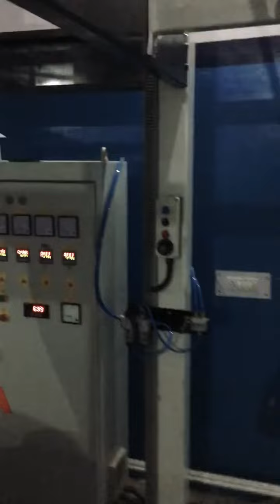ABA Blown Film Plant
Metatech model no. 5040 ABA film plant, 100 kg output per hour. It is best for HM/LD & loading for filler.